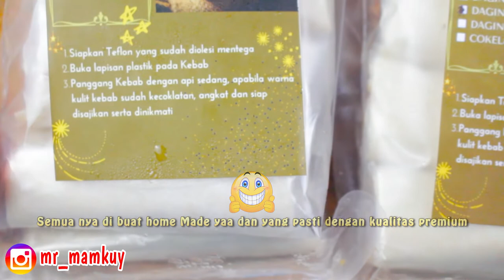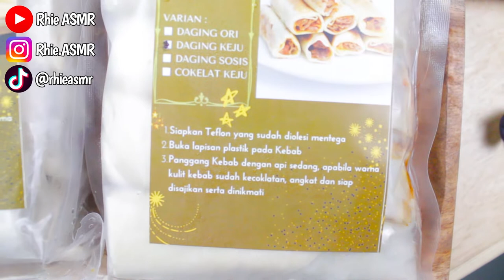ASMR KEBAB DIMSUM TAHU BASO by mr_mamkuy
Hallo ... Assalamu'alaikum temen-temen kali ini aku ASMR makan KEBAB DIMSUM TAHU BASO by mr_mamkuy ,KEBAB DIMSUM TAHU BASO by mr_mamkuy ini enak banget loh. YUK rame2 beli KEBAB DIMSUM TAHU BASO by mr_mamkuy ini, kalian wajib coba ya 😉

Bantu aku buat bangun channel ini.

ASMR adalah singkatan dari Autonomous Sensory Meridian Response. Didefinisikan sebagai,sesuatu yang menimbulkan bunyi, misalnya makan makanan renyah, berbisik, bahkan membalik halaman buku.Sensasi ini dimulai dari puncak kepala dan akan menyebar ke seluruh tubuh teman-teman, dengan disertai perasaan tenang dan rileks, ASMR terjadi secara tidak sadar sebagai respons terhadap pemicu eksternal atau dari luar, meliputi beberapa hal, misalnya berbisik, bersuara lembut, mengetuk, menggaruk, sampai gerakan tangan yang lambat.

Why am I not showing my entire face ?Privacy 😊.

Silahkan Kritik dan Saran yang membangun / Request untuk tema video selanjutnya dari kalian, bisa lewat kolom komen yah .